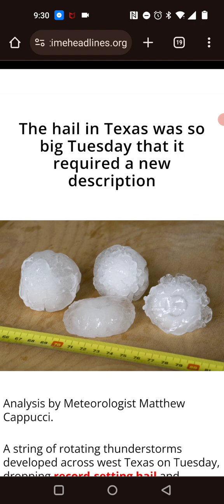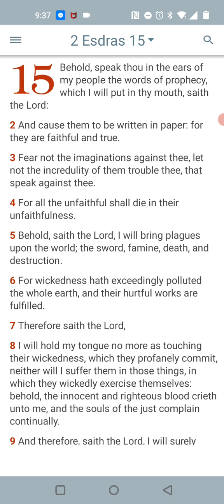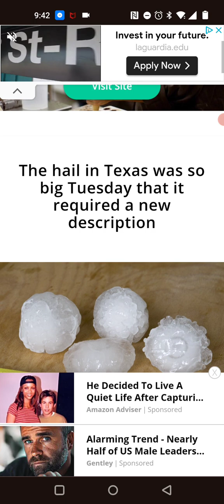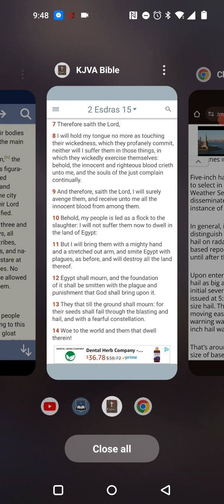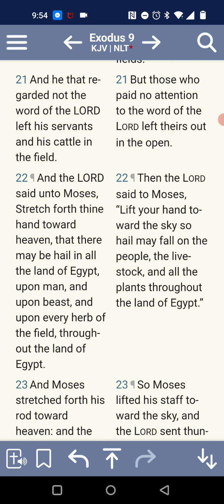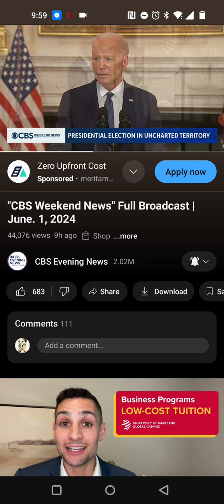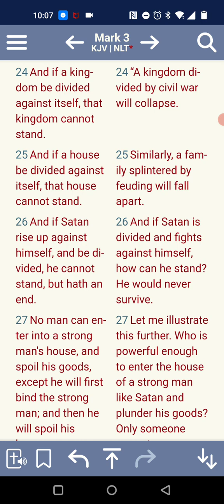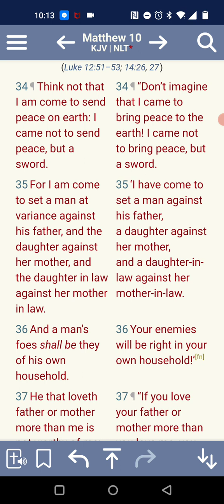News & Prophecy ( Faithful And True )